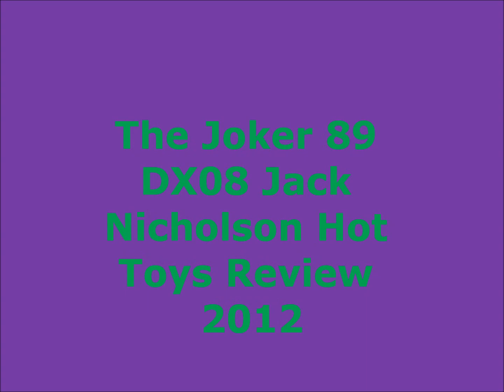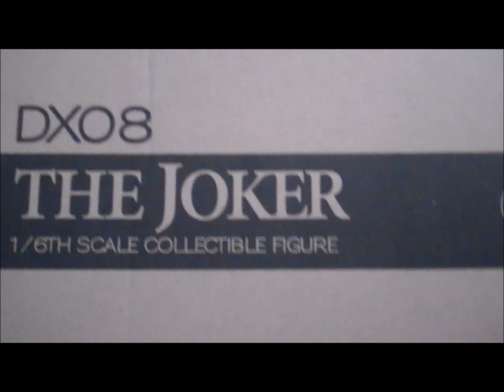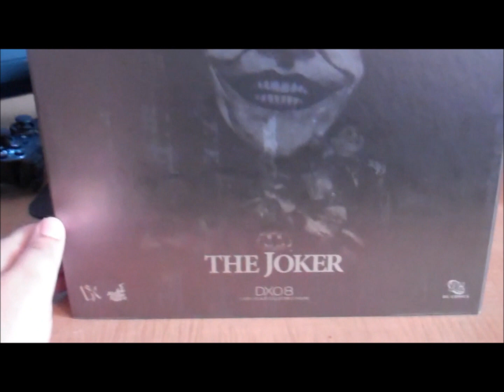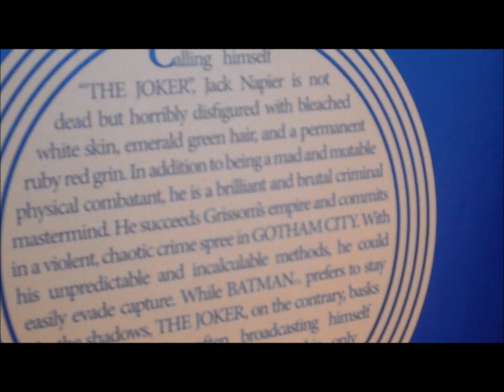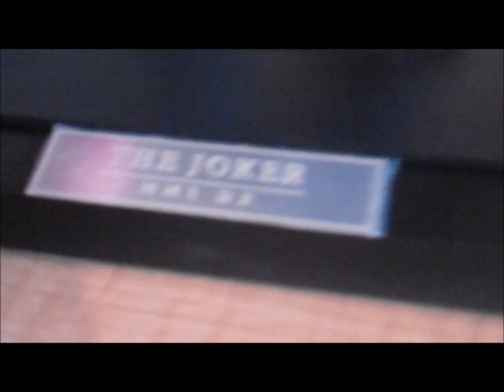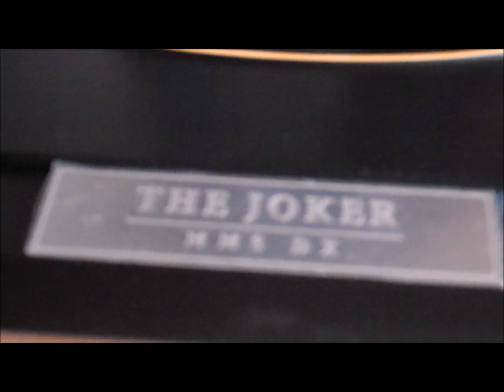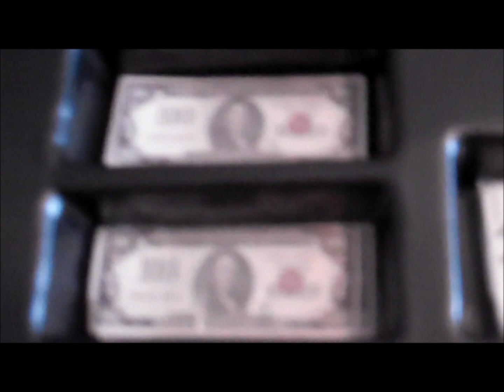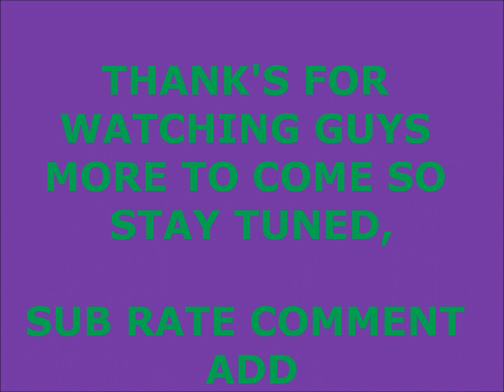The Joker 89 DX08 Jack Nicholson Hot Toys Review 2012